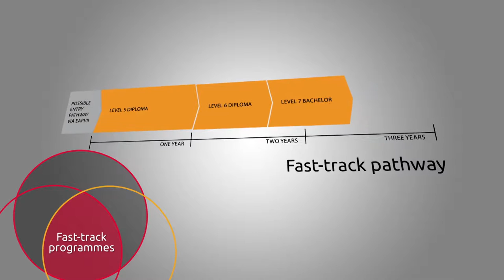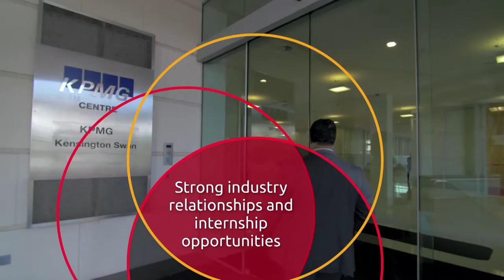Auckland Institute of Studies (AIS)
The English Language Centre is part of our St Helens campus located off St Lukes Road in beautiful, peaceful park grounds in Mt Albert, away from Auckland city centre, and near Western Springs, Auckland Zoo, MOTAT, and St Lukes Mall.
Our passionate, dynamic and experienced teachers are excellent demonstrators and facilitators. They encourage student participation and adapt their lessons to include various learning styles. We have been using the communicative teaching approach for over 20 years.